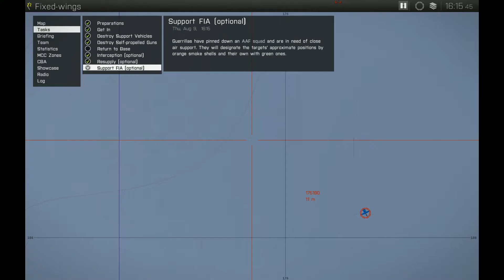Arma 3 Fixed Wing A-164 Wipeout Gameplay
Arma 3 already have some scenario set up to have some basic of the game, here is mine video playing in as Pilot for taking out enemy forces and armour out and even enemy helicopter